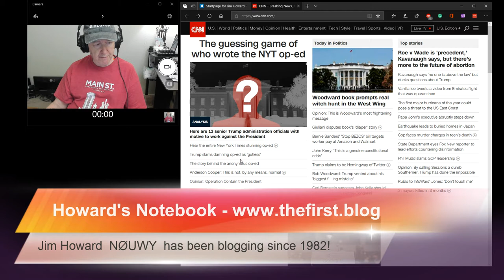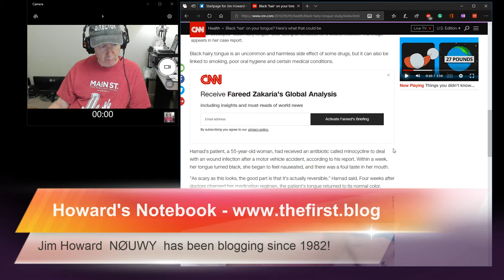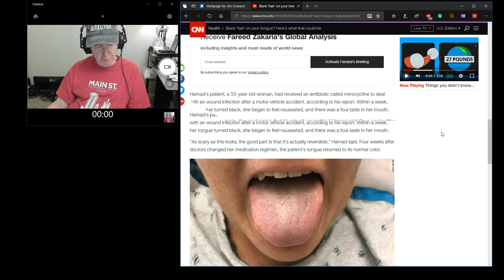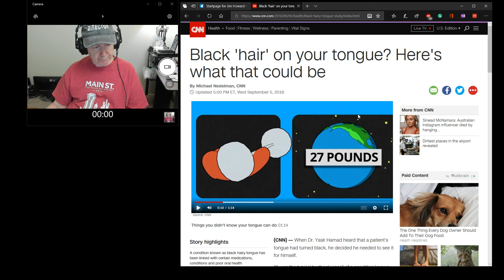CNN has a story on Black Hairy Tongue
I just got over Black Hairy Tongue.  I mentioned in a number of videos here the condition.
Today CNN posted a story about Black Hairy Tongue